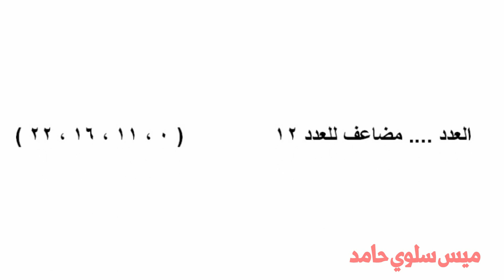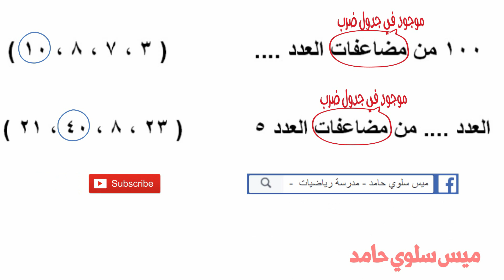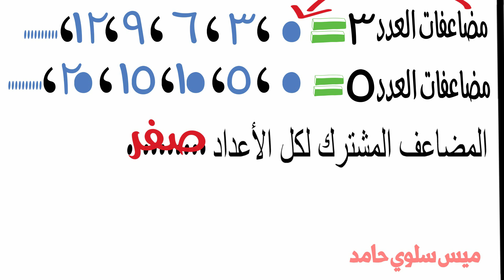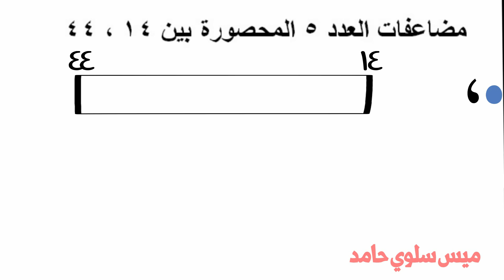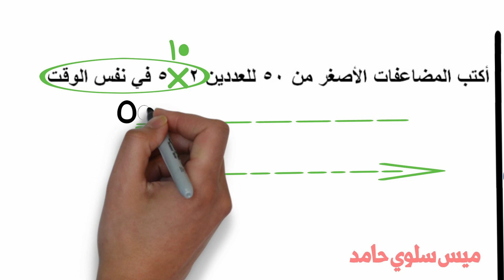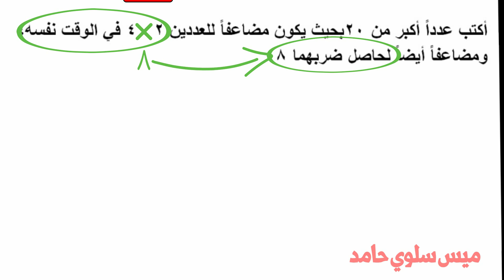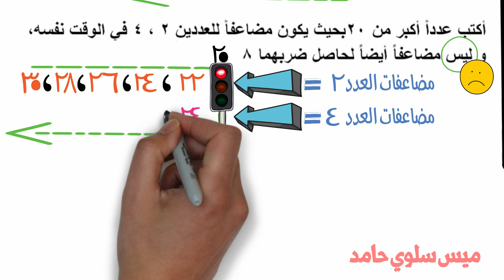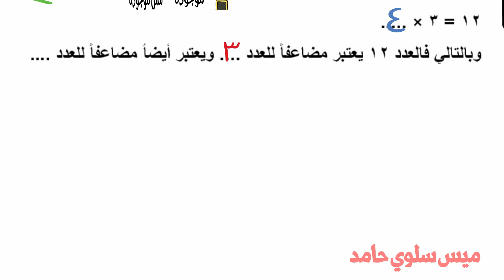المضاعفات وإزاي تحل المضاعفات بسهولة | لرابعة إبتدائي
الفيديو بيعرض طريقة سهلة لحل سؤال المضاعفات للصف الرابع الابتدائي والاسئلة اللي بتيجي إزاي . اتمني تستفيدوا منه
بعد المذاكرة هتلاقي الامتحان وحله هنا